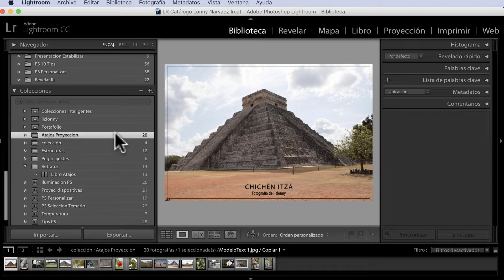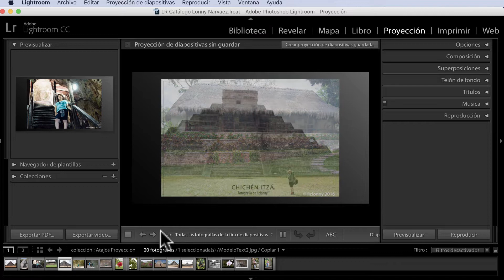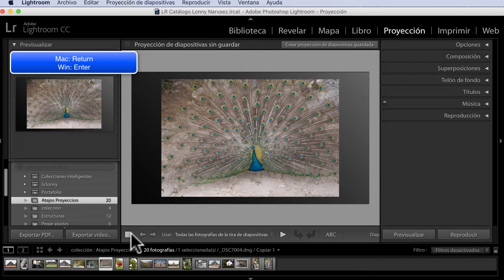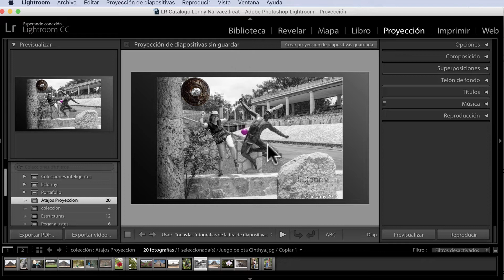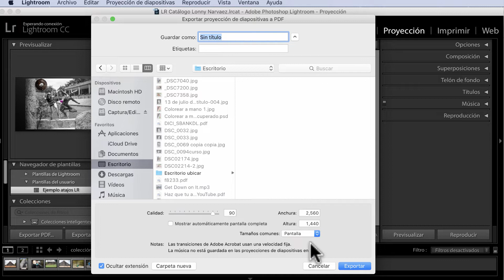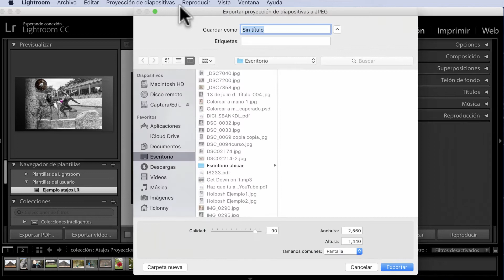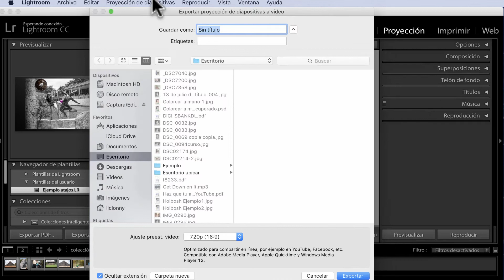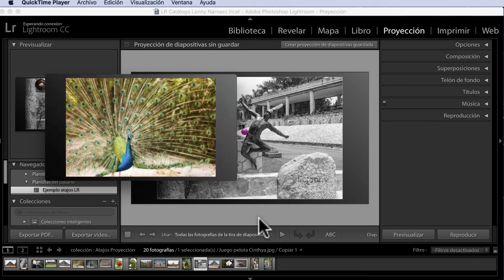Tutorial Lightroom 6.Atajos # 37 ¿Cuáles son los atajos para el Módulo Proyección?. liclonny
En este video tutorial vemos los atajos  correspondientes al Módulo de Proyección donde resaltan los concernientes a PDF, JPG y Video.